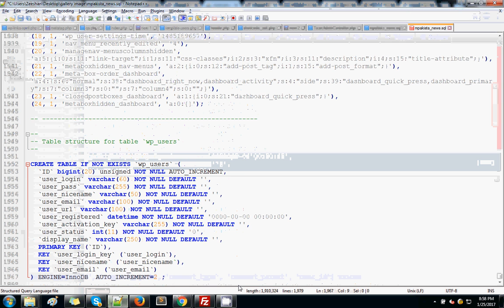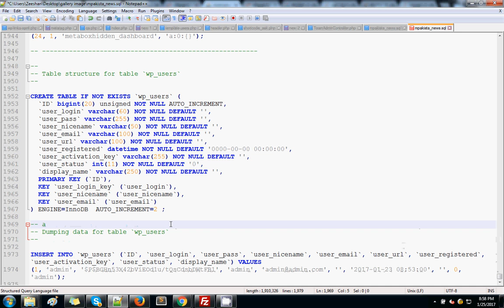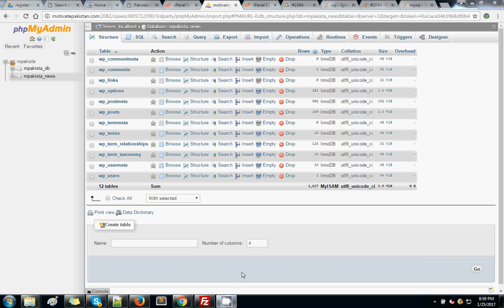#1064 You have an error in your SQL syntax; check the manual that corresponds to your MySQL server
#1064 - You have an error in your SQL syntax; check the manual that corresponds to your MySQL server version for the right syntax to use near 'TYPE=InnoDB AUTO_INCREMENT=1' at line 19